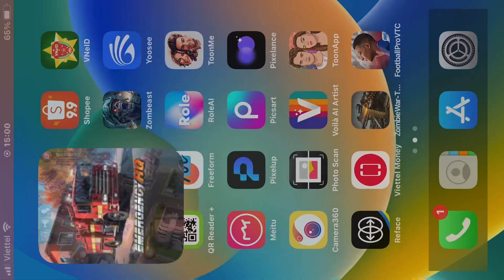#111 EMERGENCY HQ Vietnamese 2023